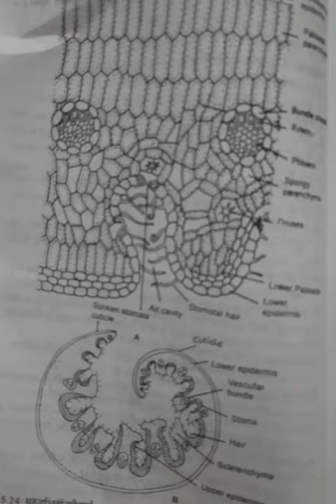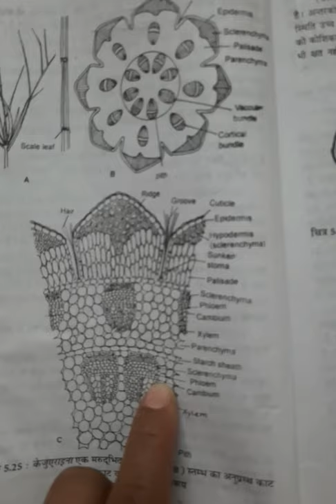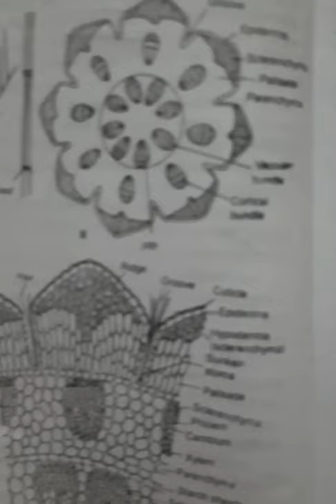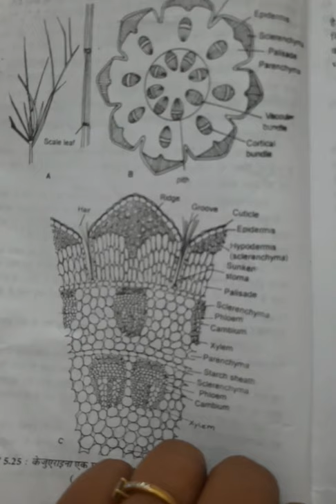Plant ecology part 14 xerophytes adaptation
Pratibha assistant professor